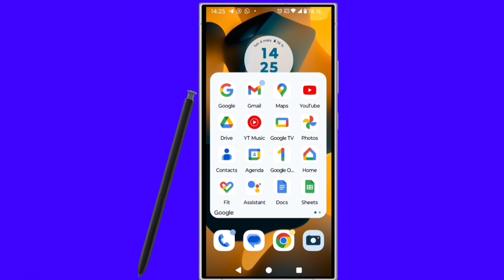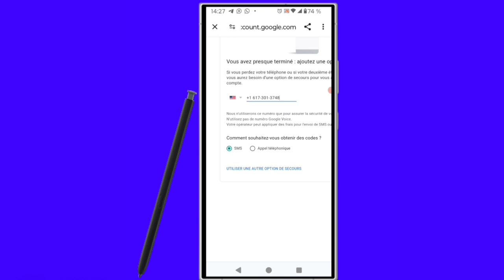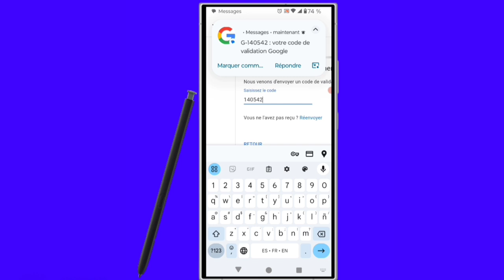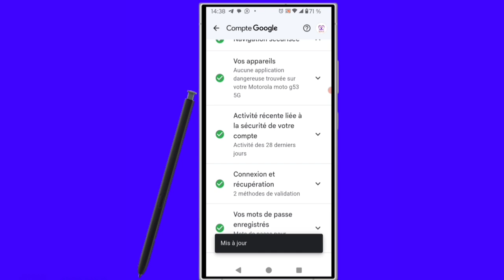Comment sécuriser un compte gmail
Dans cette vidéo, nous vous montrons comment activer la vérification deux étapes Google et comment sécuriser un compte Google ou Gmail.

0:00 comment décoder n'importe quel téléphone
0:57 comment créer un compte tiktok monétiser
1:15 comment créer un lien PayPal
2:25 comment créer un compte PayPal

Vidéo app
Vidéo Facebook
Vidéo youtube
Vidéo tiktok
Vidéo Instagram
Vidéo internet

Kontak WhatsApp 👇👇
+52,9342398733